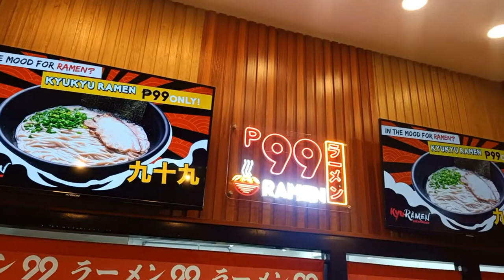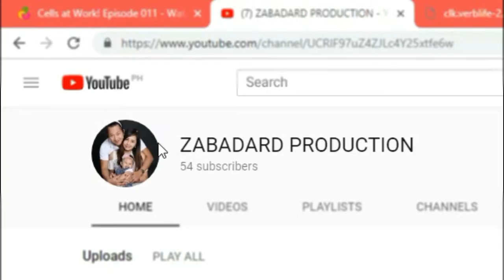Kyu Ramen in SM Taytay - Cheesy Tonkatsu Ramen for 169.00 pesos only!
Wazzup mga Ka-YummyTeh!
Nandito na naman po tayo sa panibagong tagpo ng ating Vlog!